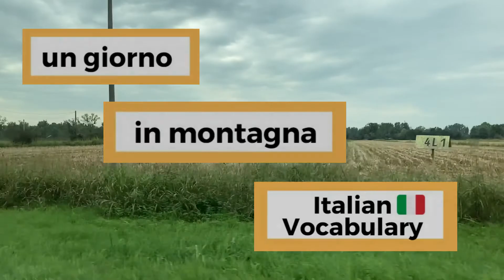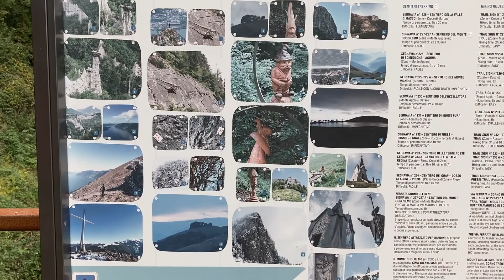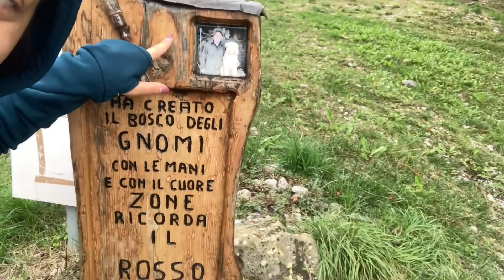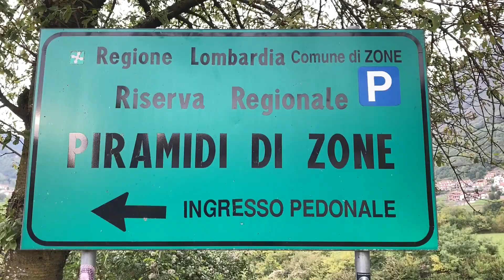Italian vocabulary - Un giorno in montagna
Oggi vi porto in montagna con me, preparate carta e penna e imparerete un po' di vocabolario!